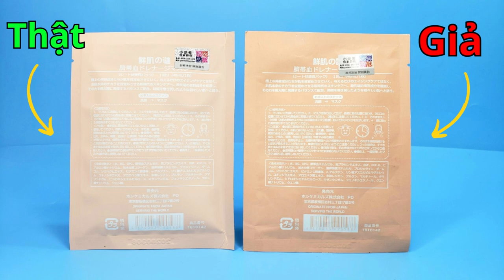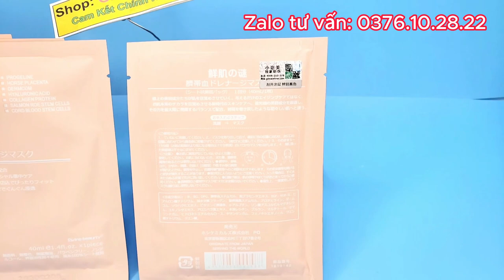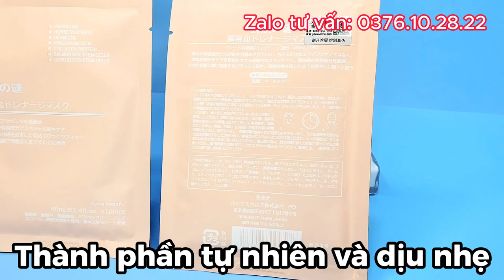Cách Dùng Mặt Nạ Nhau Thai Cừu Từng Bước - Đắp Xong Có Phải Rửa Mặt Không?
Trong video này, shop mình sẽ đưa bạn đi sâu vào quy trình sử dụng mặt nạ nhau thai cừu một cách chi tiết và dễ hiểu. Shop Giúp Bạn Trẻ Đẹp sẽ chia sẻ những bước cơ bản từ việc làm sạch da cho đến việc thoa và massage sản phẩm, cùng những lời khuyên để bạn có thể tận dụng tối đa công dụng của mặt nạ này.
Bên cạnh đó, shop mình cũng sẽ giải đáp thắc mắc phổ biến về việc có cần rửa mặt sau khi sử dụng mặt nạ không. Đừng quên theo dõi video đến hết để không bỏ lỡ bất kỳ thông tin quan trọng nào và đừng ngần ngại chia sẻ ý kiến của bạn trong phần bình luận dưới đây. Hãy cùng nhau hướng tới làn da khoẻ mạnh và rạng ngời nhé!